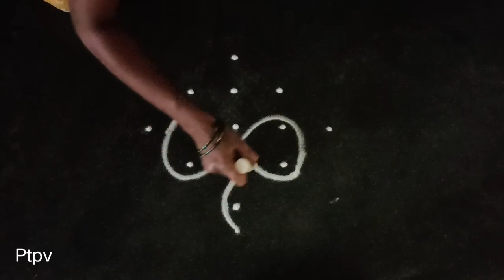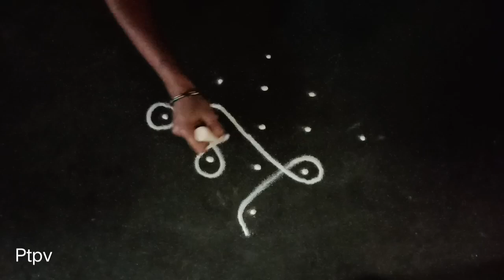5புள்ளி சிக்கு கோலங்கள்🌺5to1dotsSikkukolam🌺5dots traditional kambikolam🌺beginners mellikamuggulu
Hi friends,

here i upload 5 to 1 dots rangoli simple and easy beautiful latest rangoli kolam muggulu design simple & easy sikku kolam design mellika muggulu kambi kolam new rangoli designs/new kolam designs @Pazhamaiyai Thedum Puthumai Virumbi-PTPV   ..  And also i want to upload more and more beautiful creative daily use rangoli kolam muggulu design..

My videos include all types of rangoli kolam like sikku kolam neli kolam mellika muggulu kambi kolam chinna kolam chikku kolam rangoli kolam padi kolam etc.. you may draw the lines step by step as it is shown in this video & each of my video will be have awesome newyear muggulu sankaranthi muggulu sikku kolam with dots daily use rangoli kolangal chukkalu muggulu chukki rangoli daily kolangal pulli vacha kolam pongal rangoli padikolamdesign vilakkukolam traditionalkolams traditionalrangoli  deepamkolam deepamrangoli diyarangoli diyamuggulu karthigai maadha kolam karthigai deepam rangoli  mellika muggulu melikalamuggulu simplesikkukolam kolamdesign kolamdailyrangoli muggulu or rangolis flower kolam pulli kolam padi kolam freehand rangoli sangu kolam creative rangoli simple rangoli new rangoli dots muggulu dots rangoli vellakku kolam margazhi kolam new year rangolikolam agal vilakku kolam pongalkolam kolangal easy kolangal rangoli kolangal simple designkolangal pongal kolangal bhogikolangal bhogi kolam maattu pongal kolam festival rangoli  etc..